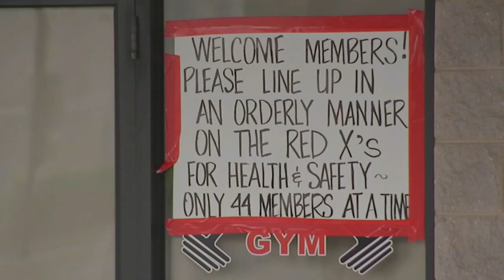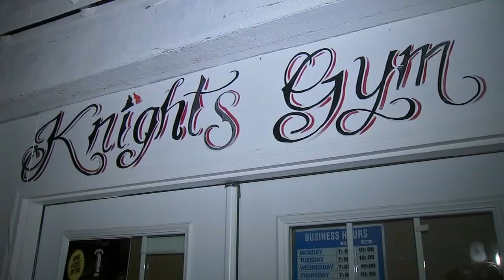Gov. Murphy issues warning after Atilis Gym in Bellmawr, New Jersey defies shutdown order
People began gathering outside the Atilis Gym in Bellmawr several hours before it reopened at 8 a.m. The owners have said the decision to resume operations at the members-only facility was not about financial gain, but rather a question of Constitutional rights.